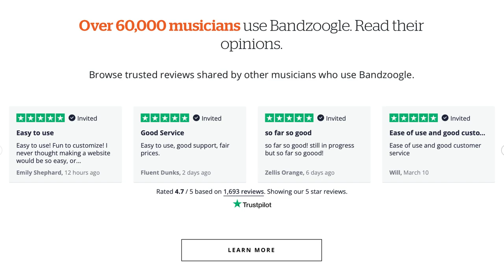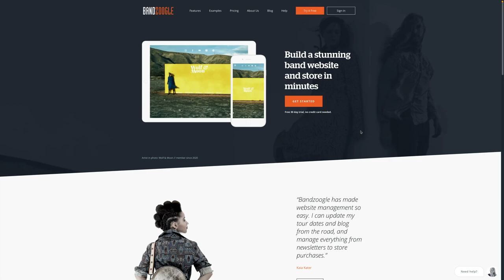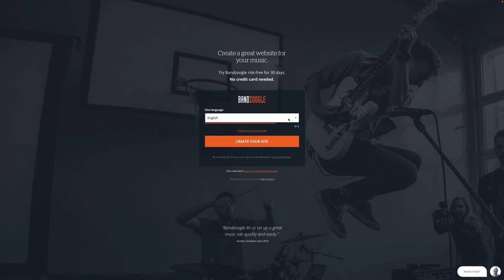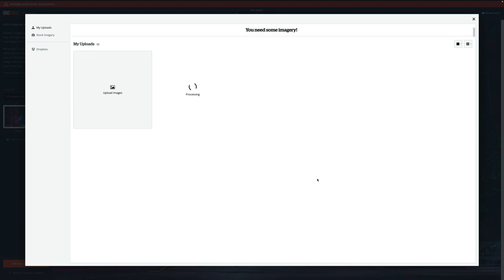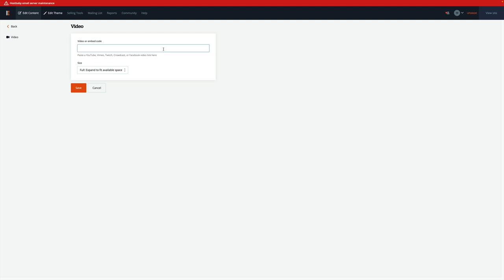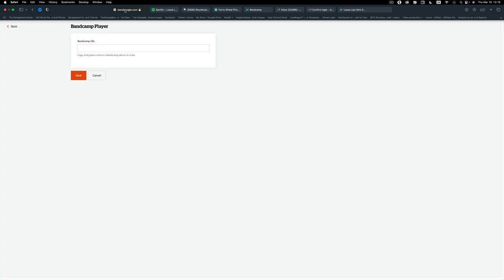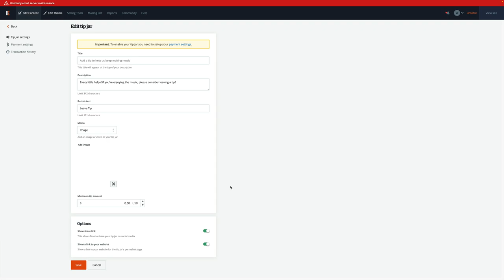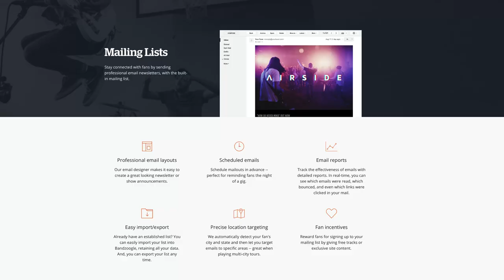GarageBand Users - You NEED a Website for your Music!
I think i’ve found the most straightforward and affordable way to set up a great looking website that will showcase yourself  and your music.

Bandzoogle is a website builder designed specifically for musicians. It’s used by 60,000 musicians and bands from all over the world and Bandzoogle members have sold over 100 million dollars worth of music, merch and tickets using the platform.

———FREE GUIDES———

———GEAR———

———SOCIALS———